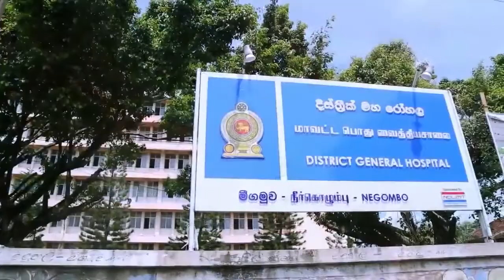Negombo – Town Wood (Land for Sale)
by Metro Lands